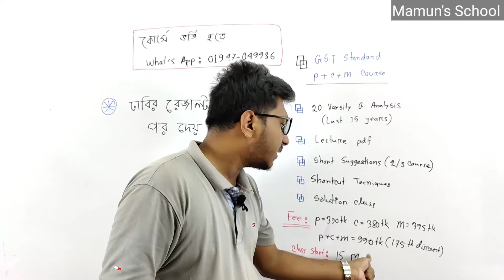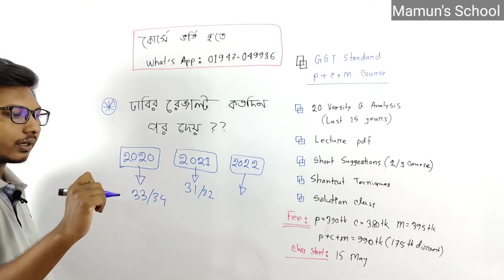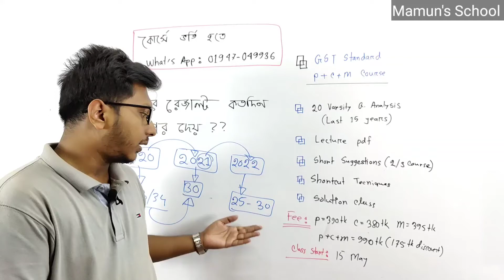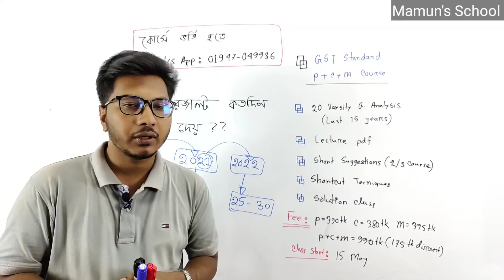ঢাবি এডমিশন ২২ || ঢাবির এডমিশন পরীক্ষার রেজাল্ট কতদিন পর দেয়?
★★ গুচ্ছ স্ট্যান্ডার্ড পদার্থ, রসায়ন ও গণিত কোর্স

★★কোর্সের নামঃ গুচ্ছ স্ট্যান্ডার্ড গণিত,পদার্থ ও রসায়ন কোর্স
কোর্সে যা যা থাকবে-
০১) গুচ্ছ প্রশ্নব্যাংক সমাধান ও প্রশ্নব্যাংক এনালাইসিস
০২) শর্টকাট ট্রিকস
০৩) শর্টকাট সাজেশন (২ টি বা ৩ টি কোর্সে ভর্তি হলে সাজেশন ফ্রি)
০৪) লেকচার পিডিএফ
০৫) সমাধান ক্লাস(তোমাদের কোনো সমস্যা থাকলে তার উপর ক্লাস নেওয়া হবে)

★★ কোর্সটি তোমার স্বপ্ন পূরণে অনেক বেশি সাহায্য করবে ইনশাআল্লাহ

★★ ক্লাস পদ্ধতি : ফেসবুক গ্রুপে(প্রাইভেট গ্রুপ) লাইভ ক্লাস নেওয়া হবে।
★ ক্লাস শুরুঃ ১৫ ই মে থেকে

★ক্লাস টাইমঃ প্রাইভেট গ্রুপে জানিয়ে দেওয়া হবে।
(সম্ভাব্য সময়ঃ বিকালে)
★ক্লাস সংখ্যাঃ কোর্স শেষ করতে যতগুলো লাগবে ততোগুলোই নেওয়া হবে।
★ কোর্সটি শেষ করতে ১৭ দিন সময় লাগবে।

★★ ভর্তির শেষ সময়ঃ ১৪ ই মে

★★ কোর্সের ফি
পদার্থ বিজ্ঞান কোর্স ফিঃ ৩৯০ টাকা(মাত্র)
রসায়ন বিজ্ঞান কোর্স ফিঃ ৩৮০ টাকা( মাত্র)
গণিত কোর্স ফিঃ ৩৯৫ টাকা( মাত্র)

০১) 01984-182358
এই নাম্বারে পদার্থ বিজ্ঞানের জন্য ৩৯০ টাকা/ রসায়ন বিজ্ঞান কোর্সের জন্য ৩৮০ টাকা/ গণিত কোর্সের জন্য ৩৯৫ টাকা অথবা সবগুলো কোর্সের ১১৬৫ টাকা  Send Money করে, বিকাশ ট্রানজিকশন আইডির স্ক্রিনশট দিয়ে আমাদের পেজের ইনবক্সে দিতে হবে অথবা যে নাম্বার থেকে সেন্ড মানি করেছো সেই নাম্বারটির স্ক্রিনশট দিতে হবে।
★ সবগুলো কোর্সে একসাথে ভর্তি হলে ৯৯০ টাকা (১৭৫ টাকা ডিসকাউন্ট)

০২) সেন্ড মানি করে, ইনবক্সে ট্রানজিকশন আইডির স্ক্রিনশট অথবা বিকাশ নাম্বারের স্ক্রিনশট দেওয়ার পর নিচের প্রাইভেট গ্রুপে জয়েন রিকোয়েস্ট দাও।

প্রাইভেট গ্রুপের লিংক-
পদার্থ বিজ্ঞান কোর্সের লিংকঃ

০৩) ১৫ ই মে এর পূর্বেই তোমার সকল তথ্য যাচাই করে প্রাইভেট গ্রুপে এপ্রুভ করা হবে ।

যাদের ফেসবুক আইডি নেই বা ডিএক্টিভেট তারা তাদের বড় ভাই বোনের আইডি বা নতুন একটা আইডি শুধু ক্লাস করার জন্য খুলে নিতে পারো।
শুরুতেই বলেছি যাদের প্রয়োজন শুধু তারা করবে।

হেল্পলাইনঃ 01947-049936